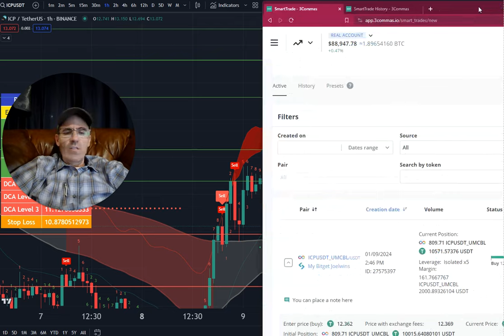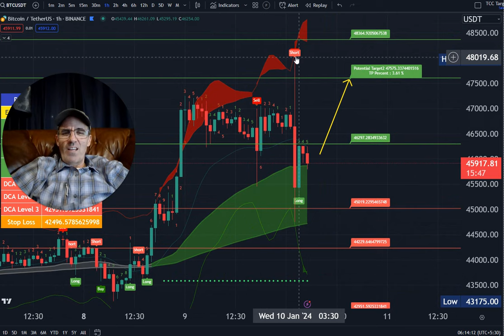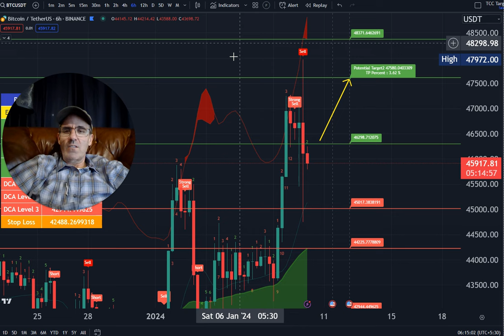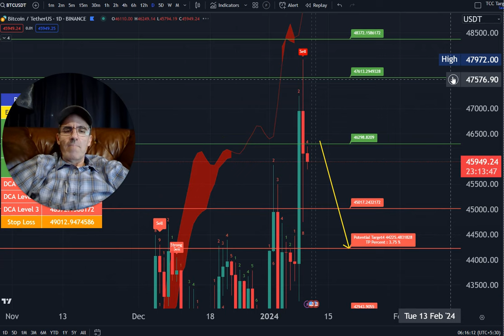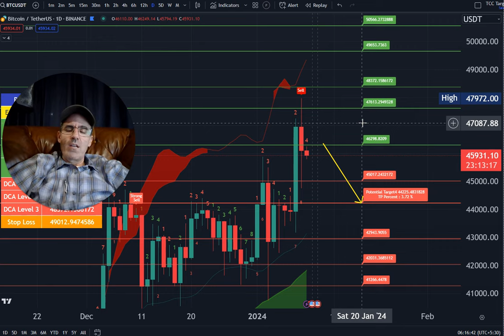ICP Trade Update. How To Lock In Your Profits And ETF Updates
A quick update on how I lock in profits on a trade I talk about the ETF fumble tonight.